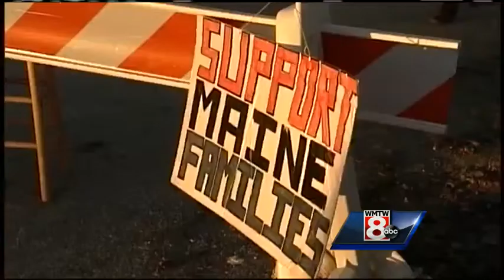Fairpoint workers moving off picket line, back to work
WMTW News 8's Courtney Sturgeon recaps the four-month Fairpoint employee strike, the resolution with contract negotiations and the return to work set for Wednesday.